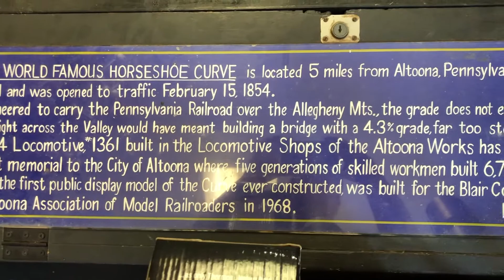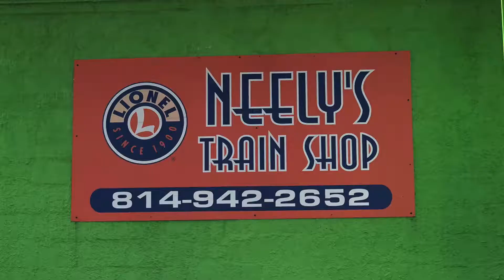N scale layout of Horseshoe Curve at Neely’s Train Shop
I found this operating N scale layout of Horseshoe Curve at Neely's Train Shop in Altoona, Pennsylvania. It models an older version of the curve when it still had four tracks and the Pennsylvania Railroad K4 steam locomotive on displaying instead of the current GP9 diesel.

If you're in Altoona, be sure to check out Neely's Train Shop. They primarily carry Lionel trains, but have some stuff in N, HO, and other scales as well. They are friendly and knowledgeable, and I like supporting the old-school hobby shops that remain.